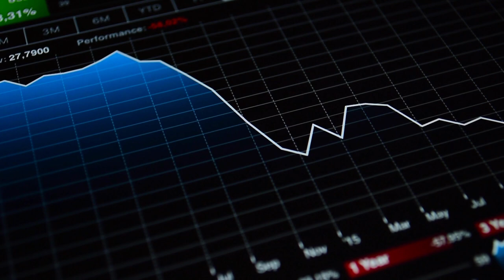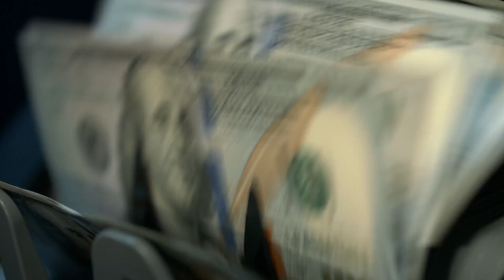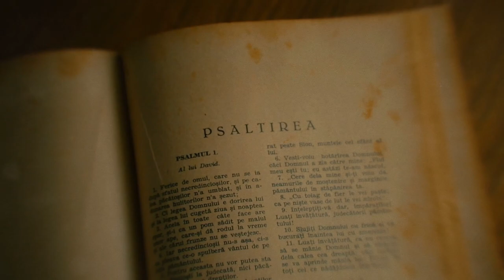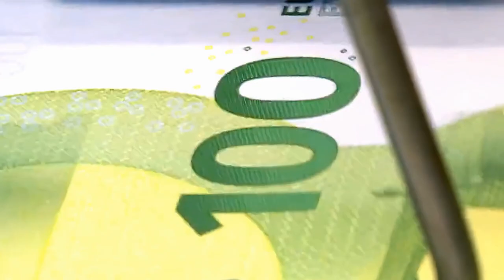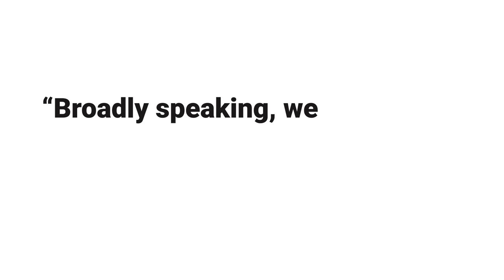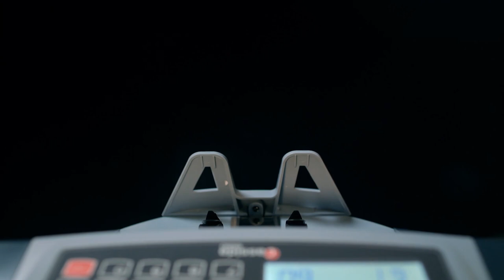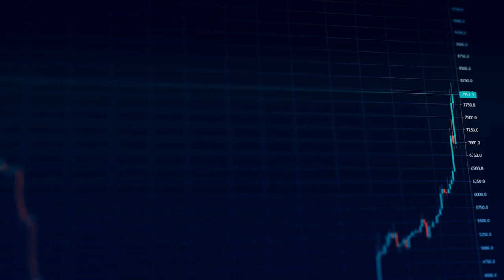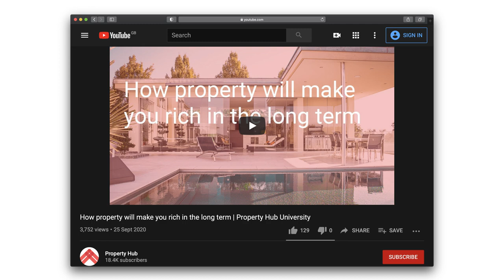Ray Dalio's 'The Changing World Order' - A simple economic summary | Property Hub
Ray Dalio is pretty legendary. He’s studied global markets for years and his economic principles are phenomenal.

But, if you’re new to economics or simply don’t have the time to digest his work, you’ll struggle to really understand some of what’s going on right now.

That’s why we dived into ‘The Changing World Order’ and simplified it in this latest video.

If you’ve not yet watched Ray’s video on how the economic machine works, we recommend you also do that

Free course: How property will make you rich in the long term

We’re also giving you info on our FREE webinars that are running a few times a week for people who are new to property investing.

Also we’ve just launched a brand new podcast - and it’s one you can watch too!

Aptly called Any Other Business, the new show is a brutally honest window into the daily reality of running a growing business. Rob & Rob will be sharing their daily disasters and admitting to multi-million pound mistakes as they document their journey on attempting their most audacious move yet...